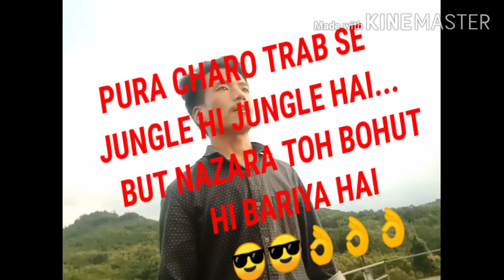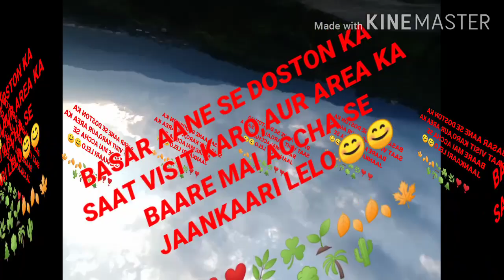WaTeR TaNk Of BaSaR aReA##🌄🌄⛲⛲⛲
Guys! IF yOu LiKe ThiS sHoRt ViDeO oF miNe